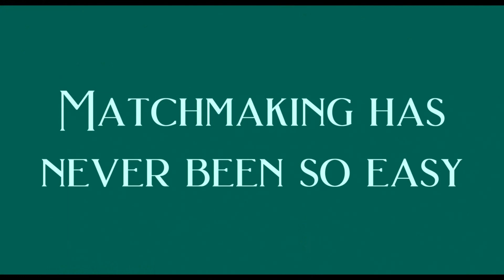RFF2023 Desires & Delusions Q&A Director Nicole Sarah Fry, Writer Anita Fry & DOP Julian Butterworth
Kevin sat down at The Romford Fest to chat with Nicole Sarah Fry, Anita Fry and Julian Butterworth to talk about their movie Desires and Delusions.

A Regency heiress in search of a husband can't wait to use more modern dating methods and enlists her two close friends in an unconventional scheme.

Director - Nicole Sarah Fry
Writers - Anita Fry, Jasmine Fry, Nicole Sarah Fry
Stars - Yasmine Meaden, Lottie Saul-Paterson, Nicole Sarah Fry